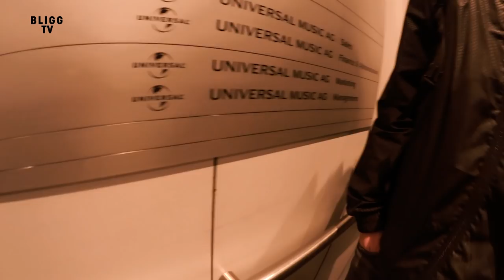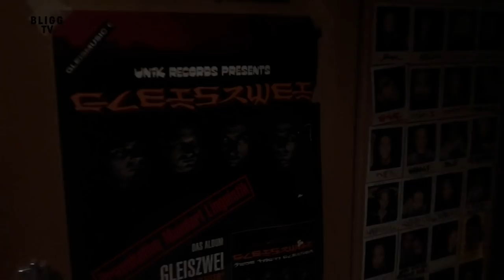APROPOS Webisode #001 | Mein allererster VLOG! Für euch einen Bligg hinter die Kulissen!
APROPOS Webisode #001: Mega Auftritt im Westside (Zuschauerrekord), Vorbereitungen für die Akustik Tour 2019 und vieles mehr!

Ich und mein Team waren im Hause Universal in Zürich. Wir hatten ein Meeting rund um die Projekte im nächsten Jahr ZWÄNZG ZWÄNZG (2020). Aber pssst! Das bleibt noch ein Weilchen unter Verschluss.

Zwischenzeitlich nehme ich euch dafür mit an meinen Auftritt im Westside in Bern. Mein treuer Gefährte Beqir, alias Mr. Hallöchen Poppöchen, fährt mich nach Bern. Kurzer Soundcheck hinter den Kulissen und einen obligatorischen Tannenschnaps zum aufwärmen. Und ab ging die Post. Wir hatten sogar den Zuschauerrekord im Westside Bern geknackt. Eine riesen Party mit allen, die da waren.

Neuer Tag neues Glück: Ich besuche meinen alten Kumpel, den Vollblut Soundboy DJ Captain Teis. Auch nach 20 Jahren im Geschäft sitzt das Genie hinter Gleiszwei noch im selben Studio und ist noch immer der geile Typ von damals. Skrrrt!

Die Akustik Tour 2019 ist ein Herzensprojekt und ein Knochenjob zugleich. Aber ich liebe es! Zum ersten mal gibt’s meine grössten Hits in einem akustischen Gewand zu hören. Wir planen und führen die komplette Tour selber aus. Vor Kurzem waren wir unterwegs an eine der Locations, ins Kofmehl in Solothurn und filmten erstes Promo-Material ab. Leute, das wird was ganz feines diese Tour!

Beim Auftritt im Zürcher Kaufleuten von meinem guten Freund, Marc Sway, habe ich ihn Backstage überrascht und später mit ihm unserem gemeinsamen Hit “Us Mänsch” performt. Geiles neues Album hast du da rausgebracht, mein Freund!

Akustik Tour 2019 – Tourdaten:

07.12.19 Solothurn, Kofmehl
08.12.19 Baden, Nordportal
11.12.19 Wil, Stadtsaal
12.12.19 Zug, Chollerhalle
13.12.19 Chur, Loucy
14.12.19 Bern, Bierhübeli (Nachmittagskonzert)
14.12.19 Bern, Bierhübeli
15.12.19 Zürich, Volkshaus (Nachmittagskonzert)
15.12.19 Zürich, Volkshaus